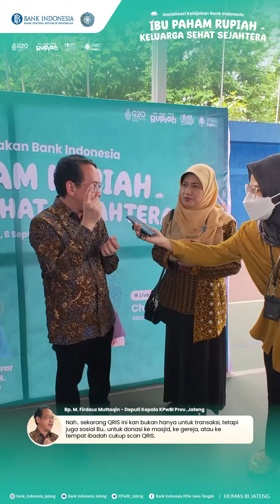Semudah itu pakai QRIS? Testimoni Pemakaian QRIS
Siapa nih, dari kalian belum pernah bayar pakai QRIS? Sobat ngga perlu ragu, karena dengan QRIS transaksi akan lebih praktis, higienis, dan sat-set-sat-set tanpa pusing mikirin kembalian.

Yuk, simak testimoni di video kali ini tentang bagaimana nikmatnya transaksi pakai QRIS! 😁